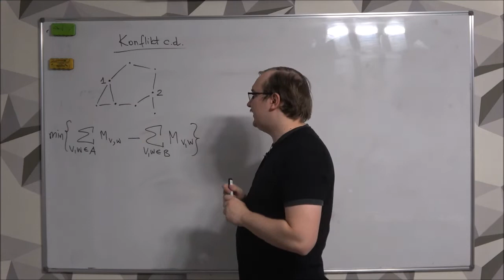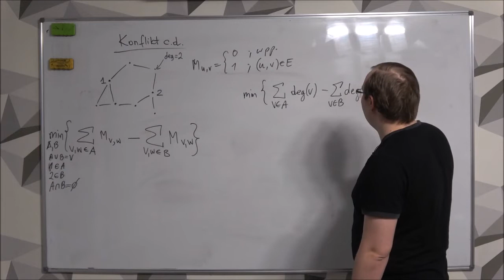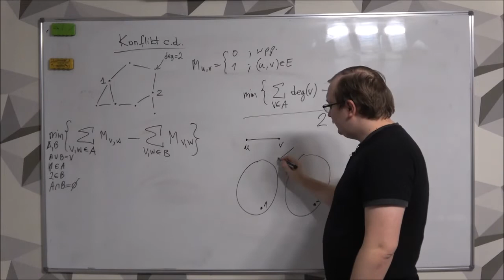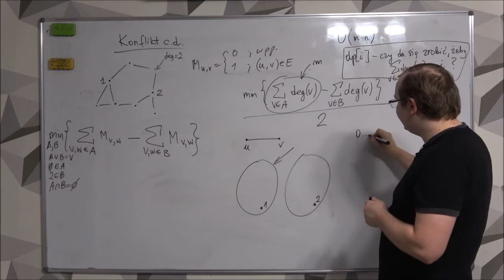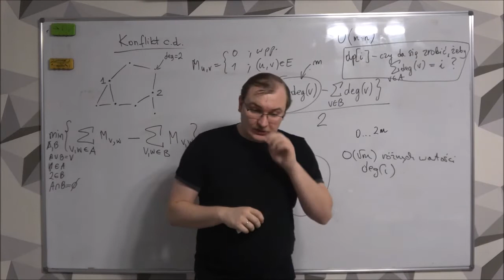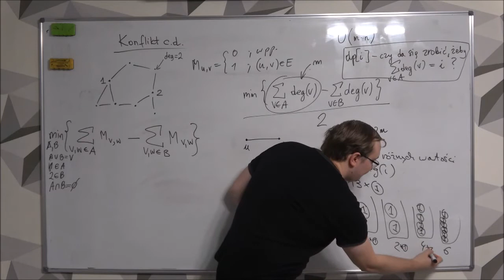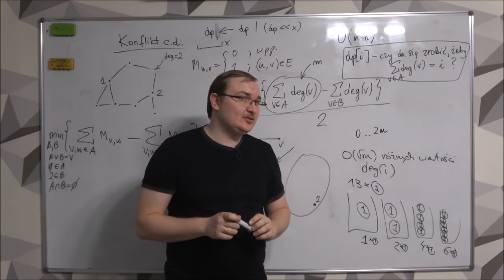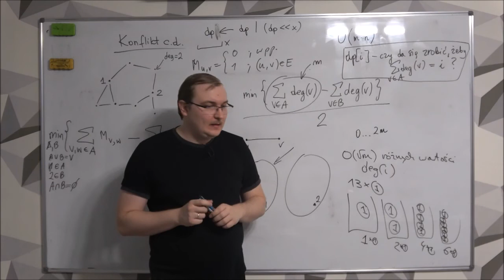Konflikt c.d. - omówienie zadania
Omówienie zadania Konflikt c.d. z trzydziestego dziewiątego sparingu (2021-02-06).
Zadanie zostało użyte w dywizji trudniejszej.